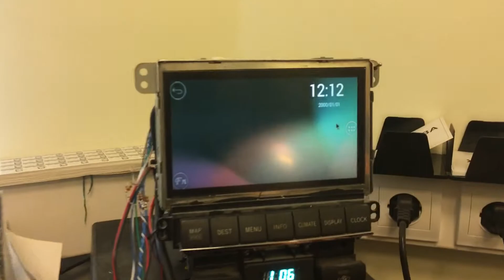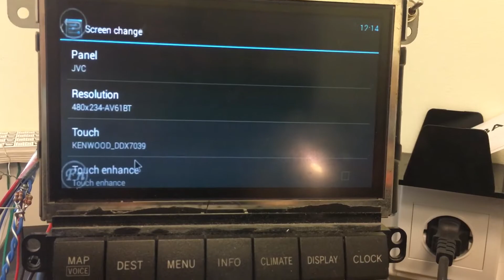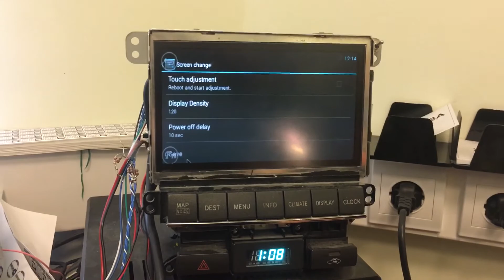CS9320 480x234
CS9320 settings to low resolution